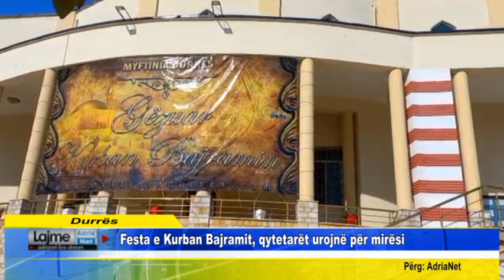Festa e Kurban Bajramit, qytetarët urojnë për mirësi